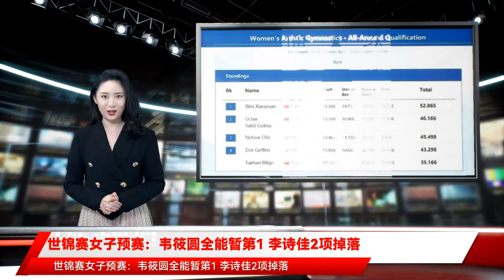世锦赛女子预赛：韦筱圆全能暂第1 李诗佳2项掉落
北京时间10月18日，2021年世界体操锦标赛在日本北九州市拉开战幕。在首日一早进行的女子项目资格赛中，中国选手只有罗蕊没有出现失误，而韦筱圆、李诗佳和祁琦都出现了比较严重的失误。本届世锦赛为个人世锦赛，不设置团体项目，只进行全能与单项的比赛。女子资格赛率先进行，共分10场进行，18日进行7场，19日进行3场。按照比赛规则，资格赛中各个单项的前8名和全能比赛的前24名进入决赛。中国女队签位不佳，在北京时间18日上午8：45-10：00的第一场比赛中出场，依次进行高低杠、平衡木、自由体操、跳马的比赛。与中国队同场的还有土耳其队和以色列队。在第一项高低杠项目中，中国队按先后次序出场的是李诗佳、韦筱圆和罗蕊。在第二场奥运选拔赛上意外受伤的四川小花李诗佳，全运会才刚刚伤愈复出。也许是自身状态问题，也许是比赛时间不合适，李诗佳上来就掉杠，结果只拿到难度分5.400、完成分7.100，总分12.500分，无缘单项决赛。随后出场的新科全运会全能冠军韦筱圆和罗蕊都表现不错。韦筱圆以难度分6.500、完成分8.233，拿到总分14.733分，暂列19名出赛选手的第一位。罗蕊以难度分6.200、完成分8.300，总分14.500分暂列第二。在第二项平衡木项目中，中国队按先后次序出场的是韦筱圆、李诗佳和罗蕊。结果，韦筱圆和李诗佳接连掉木，只有罗蕊顺利完成比赛，以难度分6.100、完成分8.466，得到总分14.566分，暂列19名出赛选手的第一位。韦筱圆以难度分5.700、完成分6.933，总分12.633分暂列第六，李诗佳以难度分5.900、完成分6.700，总分12.600分暂列第七，能否晋级决赛还要看后面选手的表现。第三项自由操项目只有韦筱圆和祁琦两人出战。率先登场的韦筱圆出现摔倒失误，最终，以难度分5.000、完成分7.233，总分12.233分暂列第七。随后出场的祁琦，同样出现失误，难度分5.200的成套，完成分得到7.633，总分12.833分暂列第五。她们能否晋级决赛依旧待定。第四项跳马项目出场的选手同样是韦筱圆和祁琦。韦筱圆只完成了一跳，得到总分13.266分，根据规则，只完成一跳并不会进入跳马单项决赛。她最终4项总分52.865分暂列全能预赛第一。祁琦则是2跳都出现摔倒失误，都只得到12.933分，平均12.933分暂列单项第五。女子四个单项以及全能的名次和进入决赛的名单，将在资格赛全部结束后产生。（清泠）